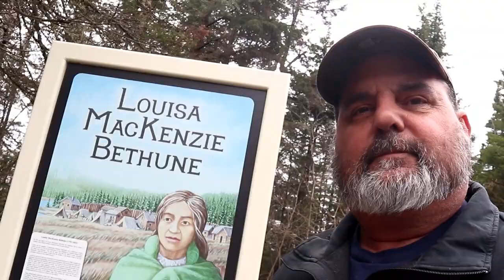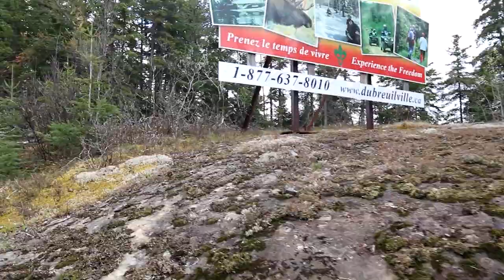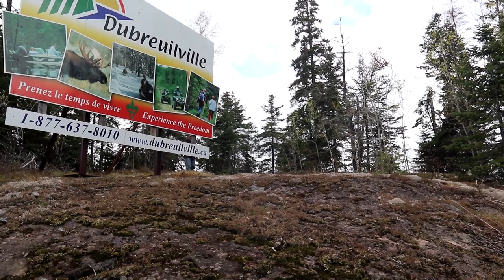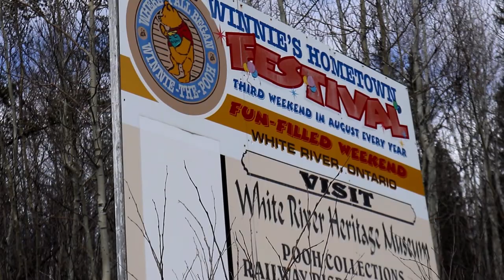Geocaching Canada's Trans Canada Highway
Geocaches dot the landscape along the Trans Canada Highway. Besides great views there are geocaches to find and stretch your legs.